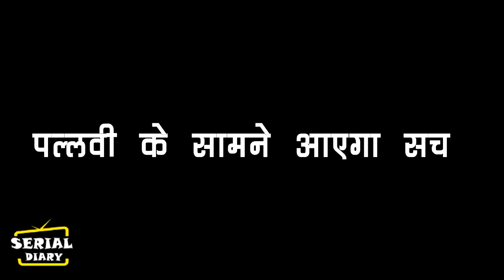MHRW || OHH !! सर पर साथ रखवा पल्लवी उगलवाएगी राघव से सारा सच !